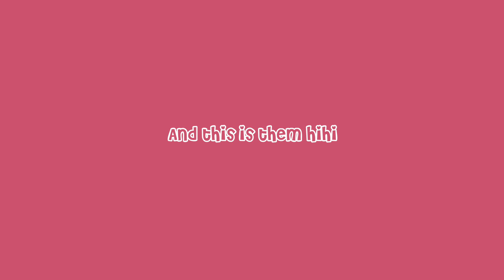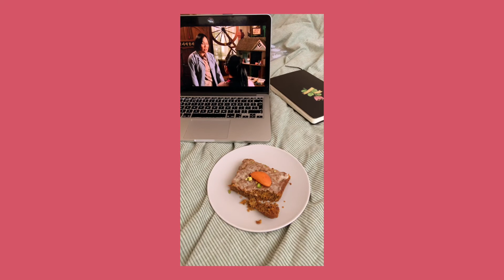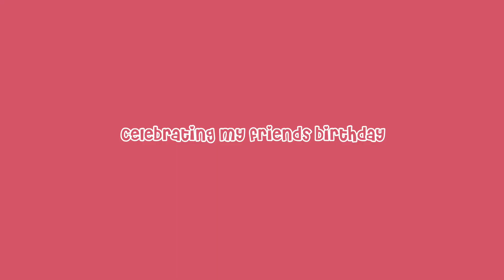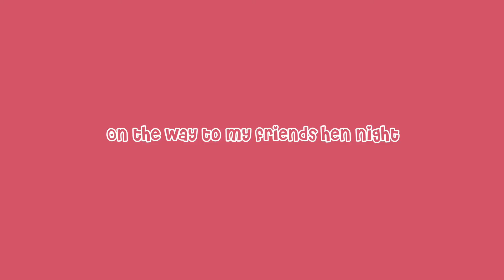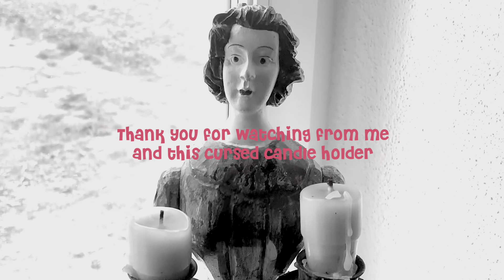A Summery Summer Vlog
Hello everyone,

Love,
Julia